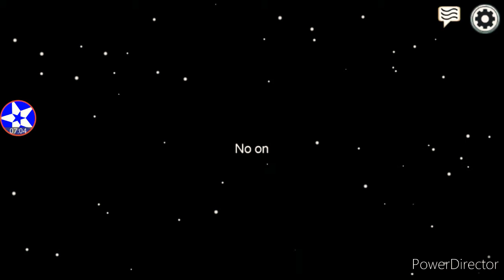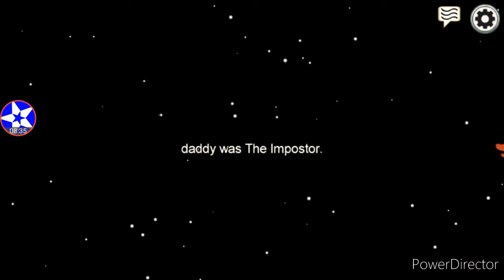WHAT A RELIEF! | Among Us - Part 1 | Polara YT